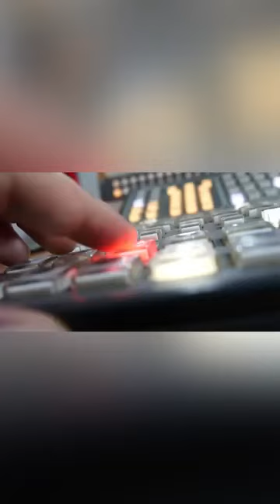Las cosas como son…